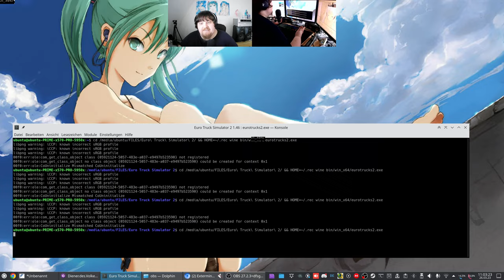Let´s Play ETS2 - Euro Truck Simulator 2 #119